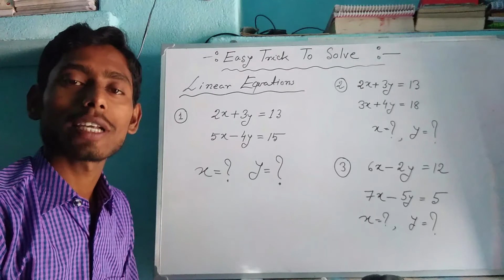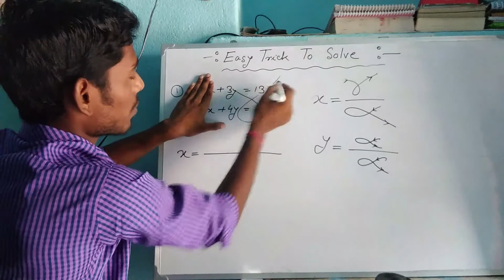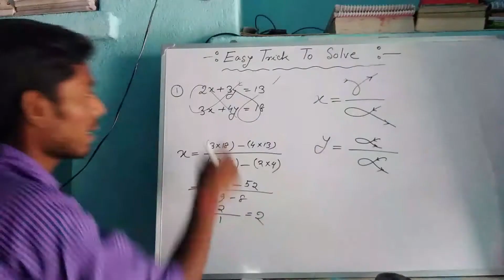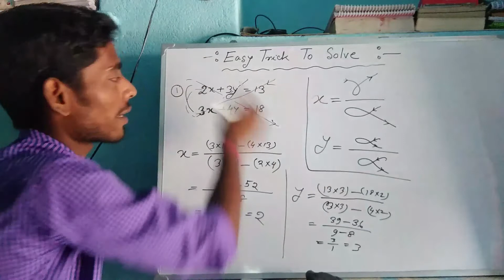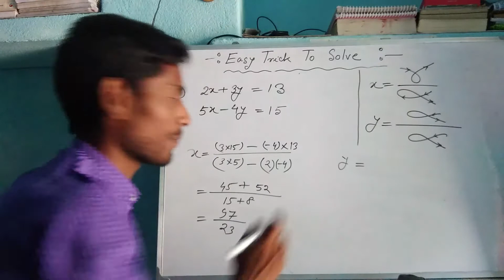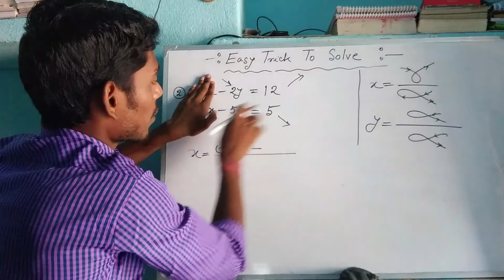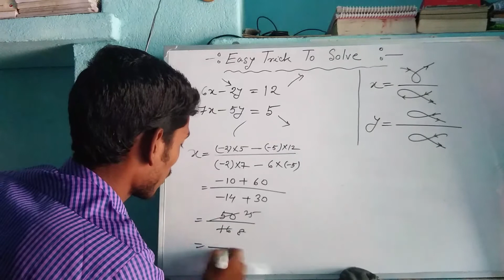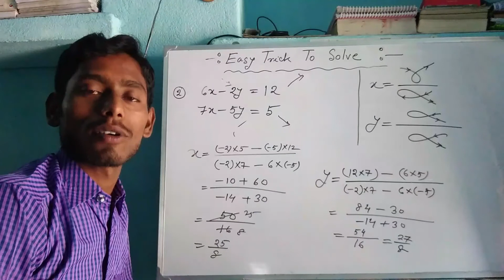LINEAR EQUATIONS | ALGEBRA TRICKS | SOLVE IN 1 SECOND | MATHS | ALL COMPETITIVE EXAMS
Linear Equations Short Cut Trick
Trick To Solve Linear Equations.

আমার এই চ্যানেলে আপনারা প্রতিদিন  নতুন নতুন ম্যাথ ট্রিক(Maths Trick)
[{Upload time :- 11:00 am -- 12:00pm ; Daily}]

এছাড়া Miscellaneous Topic -এর Video  পাবেন প্রতিদিন।
[(Upload time:- 1:30pm- 2:30 pm  or  7:00pm - 8:00pm; Daily)]
এই topic গুলো Trick হিসেবে অথবা গুরুত্বপূর্ণ Topic হিসেবে upload করা হবে, যা প্রত্যেকের জন্য গুরুত্বপূর্ণ হবে।
Miscellaneous Topic List
✓ Physical Science ( ভৌত বিজ্ঞান)
✓ Life Science ( জীবন বিজ্ঞান)
✓ History ( ইতিহাস)
✓ Geography ( ভূগোল)
✓ English ( ইংরেজি )
✓ Computer
✓ Current Affairs
✓ Political Science
✓ Mock Test
✓ Questions set of various Exams

trickযাদুকর trick যাদুকর
trickjadukar trick jadukar
DailyIQwithAK Daily IQ with AK
Dailygk Daily gk
DailyIQ Daily IQ
Dailycurrentaffairswithak Daily current affairs with ak
dailyiqwith daily iq with
dailyak daily ak
DailyIQwithAKmocktest Daily IQ with AK mock test
math math
trickmath trick math
anandakumbhakar ananda kumbhakar
anandamath ananda math
anandamathtrick ananda math trick
anandamathiq ananda math iq
anandamathdailyiq ananda math daily iq
anandamathdailyiqwithak ananda math daily iq with ak
anandakumbhakarmath ananda kumbhakar math
anandakumbhakarmathtrick ananda kumbhakar math trick
mathtrickananda math trick ananda
mathtrickanandakumbhakar math trick ananda kumbhakar
NTPC ntpc
WBP wbp
RRBG-D rrb gd
RRBJE rrb je
SSCJE ssc je
SSCCHSL ssc chsl
SSCCGL ssc cgl
ssc ssc
psc psc
NDA nda
CPO cpo
Delhipolice Delhi police
UPSC upsc
WBPSC wbpsc
UPpolice up police